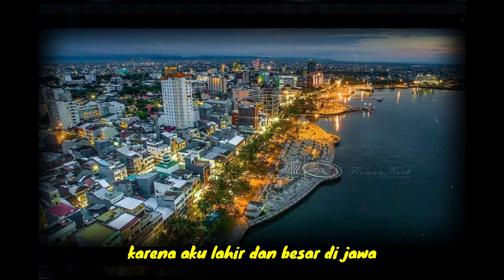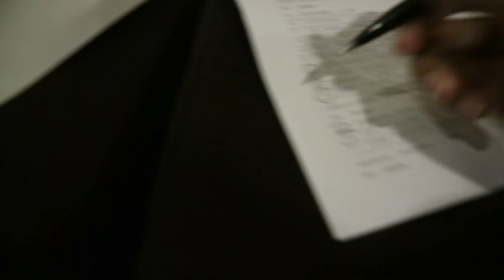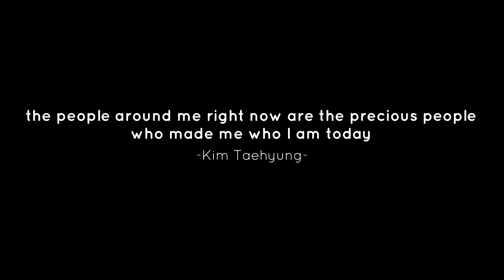LULUS KULIAH! TERIMA KASIH BANYAK SEMUANYA!💐💜 - WISUDAUNM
大家好!👋🏻
AKHIRNYAAAA SETELAH 4 TAHUN KULIAH AKU LULUS JUGA!!!🥳 TERNYATA AKU BENER BENER BISA MENGALAMI SESUATU YANG TAK TERBAYANGKAN SEPERTI INI. IYAA, LULUS KULIAH BUAT AKU ADALAH SUATU HAL YANG NGGAK PERNAH BISA AKU BAYANGIN KARENA BEGITU BANYAK BATU LONCATAN YANG HARUS AKU HADAPI, MISALNYA WAKTU LAGI KONSULTASI BANYAK BANGET TEKANAN JADI PULANG KERUMAH NANGIS SAMBIL MOTORAN, DISURUH GANTI JUDUL, MENELITI ULANG, YANG LEBIH PARAHNYA SEMPAT MAU CUTI BAHKAN BERHENTI KULIAH, DITAMBAH LAGI ADA MASALAH INTERNAL YANG HARUS AKU HADAPI. TAPI, ALHAMDULILLAHNYA ALLAH SELALU KASIH AKU JALAN KELUAR YANG TERBAIK✨🥺
TERIMA KASIH TELAH MENDUKUNG AKU DAN TERIMA KASIH KEPADA SEMUA ORANG YANG TERLIBAT ATAS DUKUNGANNYA💐💜
See you in the next vlog!
Borahae~💜